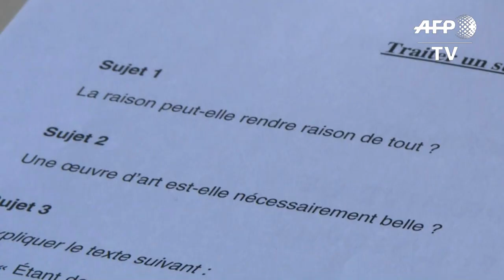Baccalauréat: début de la philo pour les bacs général et techno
Des centaines de milliers de lycéens planchent depuis 08H00 sur l'épreuve de philosophie, coup d'envoi d'une semaine d'examens pour décrocher le bac et mettre un point final à 15 ans de scolarité avant les études ou le monde du travail. IMAGES